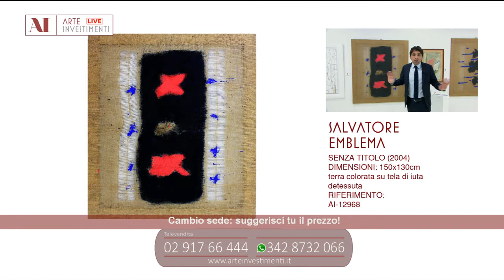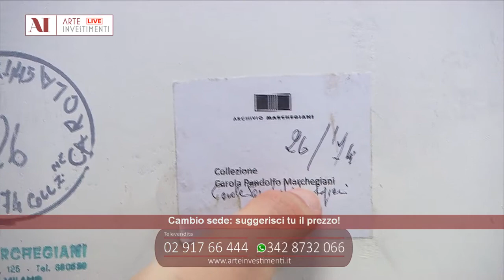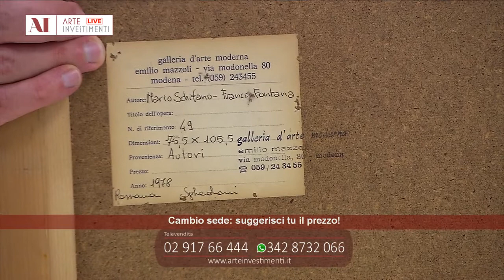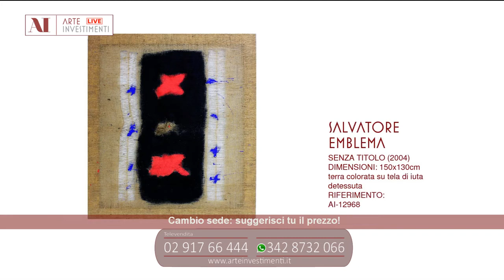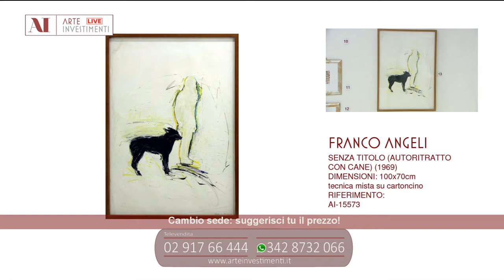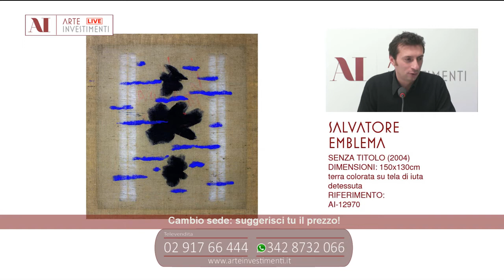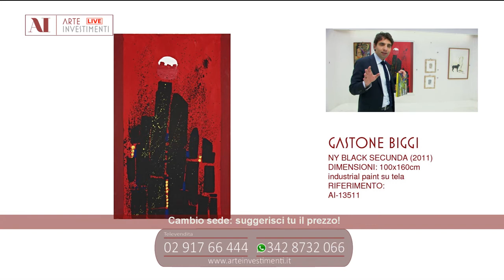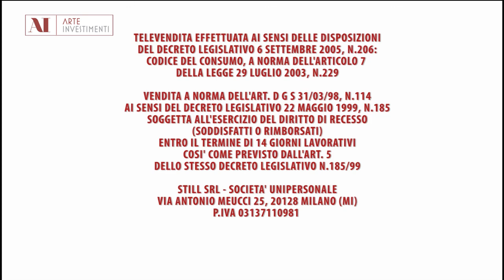Proposte d'investimento del 19 gennaio 2018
Gabriele Boni presenta le opere di Paola Romano, Salvatore Emblema, Mimmo Germanà, Achille Perilli, Giosetta Fioroni, Gastone Biggi, Franco Angeli, Alessandro Algardi, Alfredo Rapetti, Tano Festa, Mario Schifano.